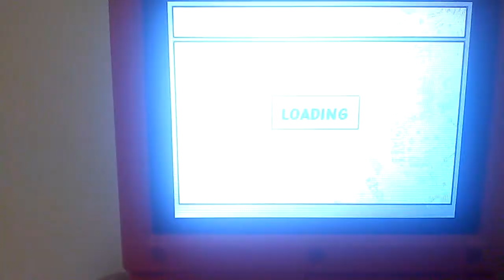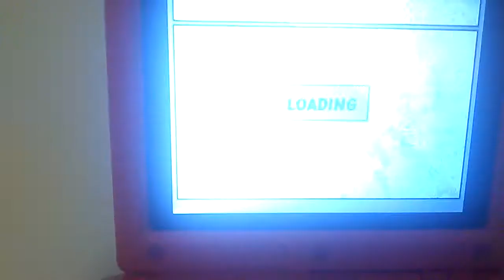Apricots, Arkanoid & Rockbot for Bittboy - Pocketgo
New games for Miyoo consoles (Bittboy, Pocket Go, Powkiddy V90 & Powkiddy Q90)